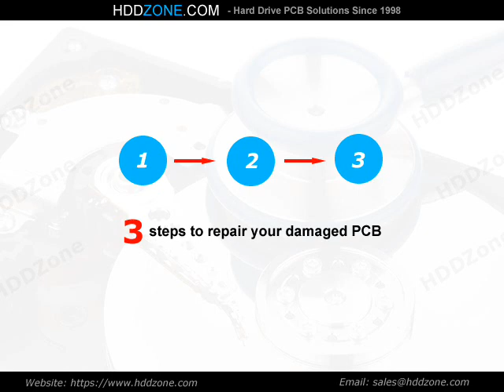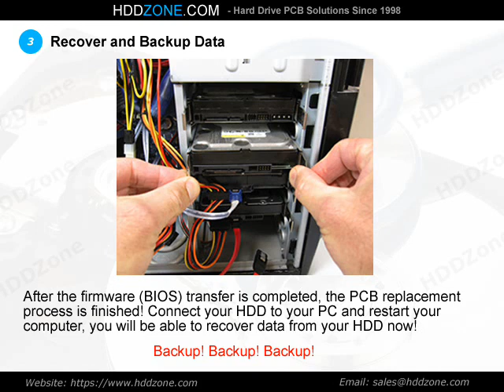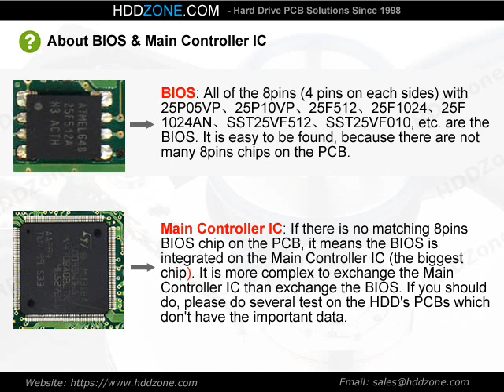BF41-00206B Samsung PCB Repair Replacement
3 steps to repair (swap) the damaged Samsung hard drive PCB circuit board "BF41-00206B" for data recovery purpose. Samsung PCB logic board replacement guide.